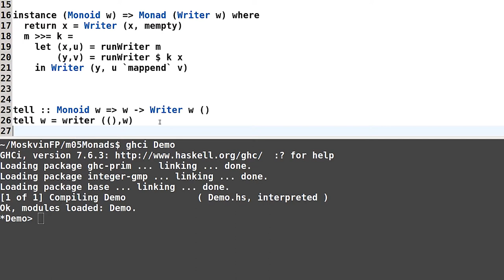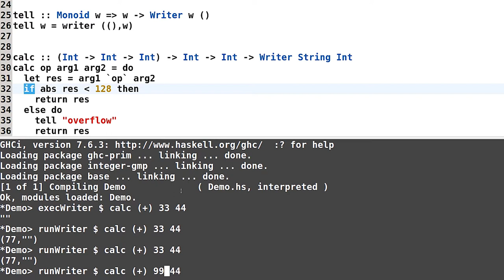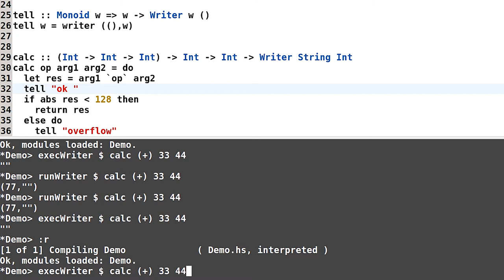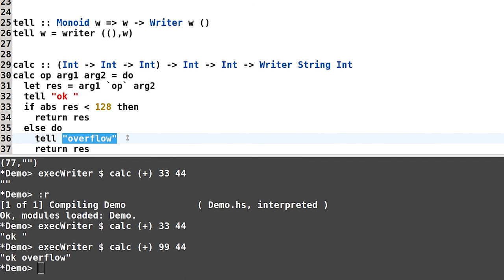Haskell для начинающих - #134 урок. Интерфейс для монады Writer